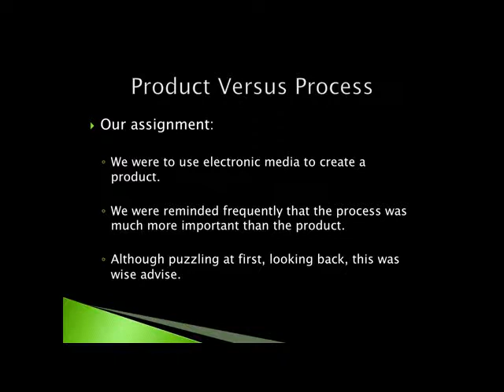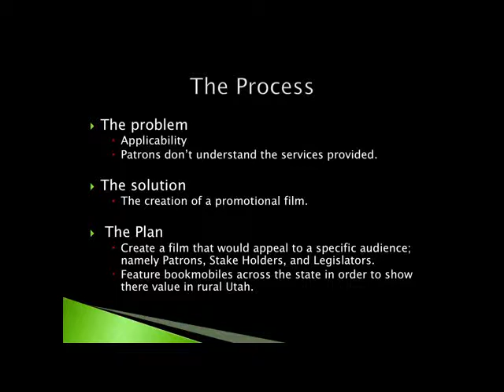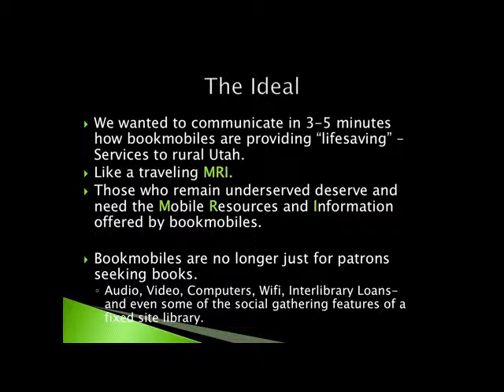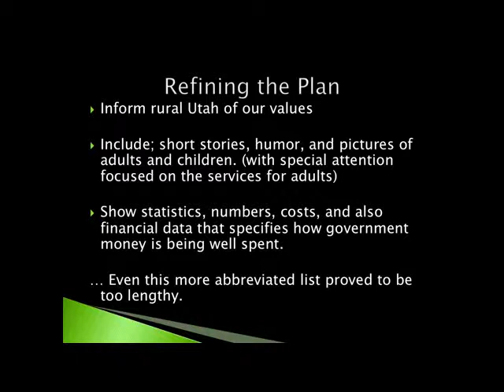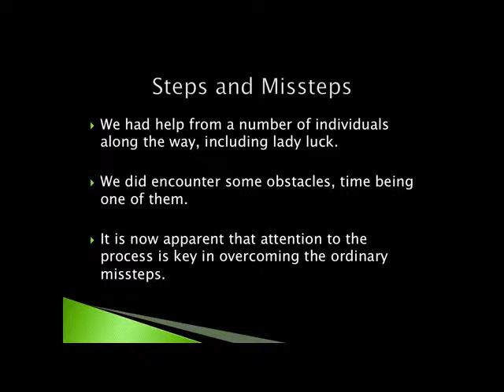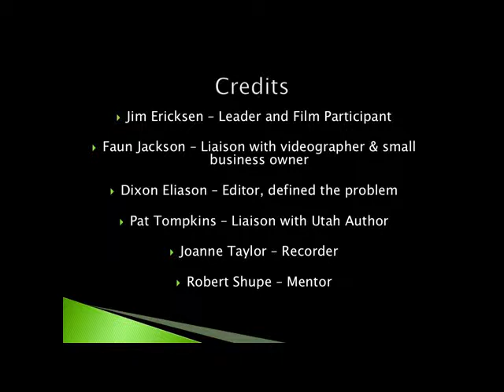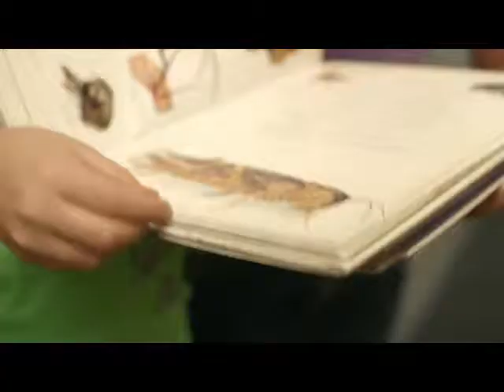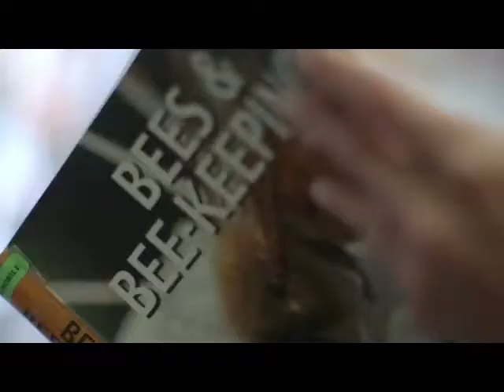Team Bookmobile Presentation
Team Bookmobile gives their final project presentation at the October session of ILEAD Utah.  Presenters are: Dixon Eliason, Jim Ericksen, Joanne Taylor, Pat Tompkins, and Faun Jackson.  Video courtesy of ILEAD Utah and the Utah State Library.